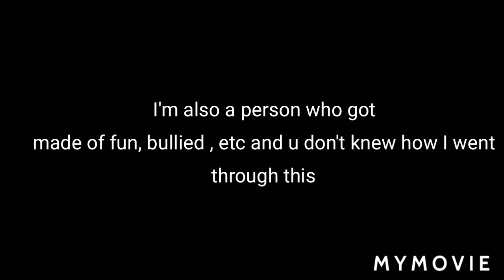Watch this video if u ever got bullied!